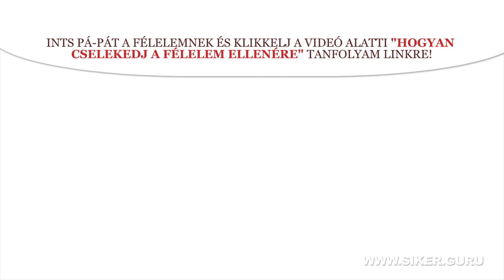A SIKERES EMBEREK 10 ISMÉRVE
Kommenteljetek! Írjátok meg mi tetszett és mik a saját gondolataitok a könyvvel kapcsolatban? Támogassátok egymást és tegyétek színesebbé a csatornát fantasztikus, építő gondolataitokkal!

Kedves, fantasztikus sikerközösség, ÉLJETEK SZERETETTEL!

- A Siker YouTube Csatornája -

ÖNFEJLESZTÉSSEL A SIKERÉRT